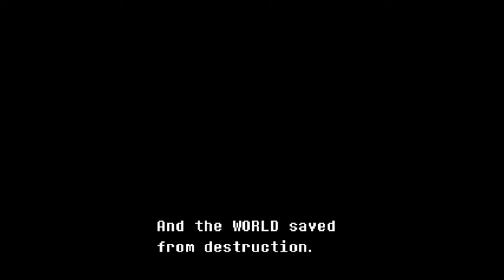Zagrajmy w deltarune #2. Ciekawy shopboi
DZISIAJ MAM URODZINY YAY!